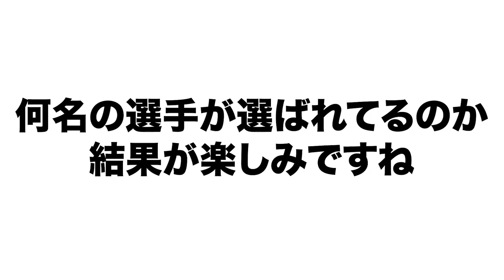【日本記録の価値は高い】2020年高木豊が選ぶプロ野球スペシャリストについて語ります。